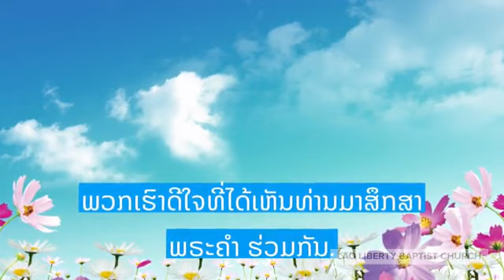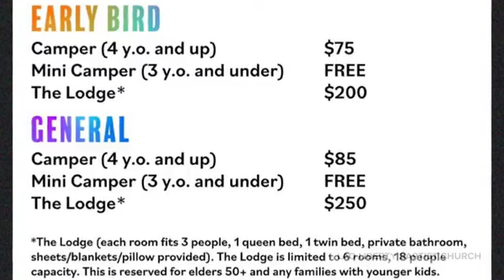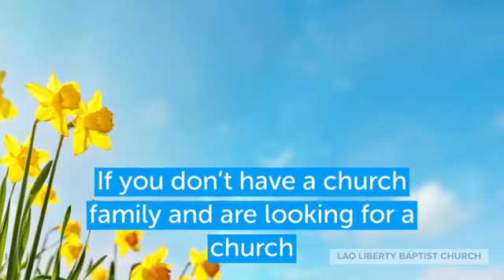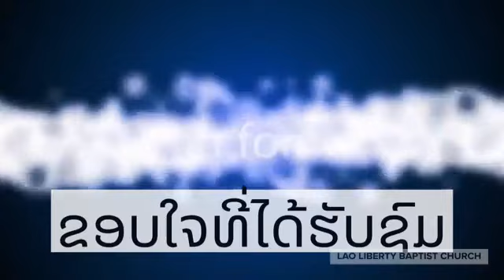Obedience brings blessings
Pastor Monekham shares a message from Genesis 22 on the blessing that comes from our obedience.